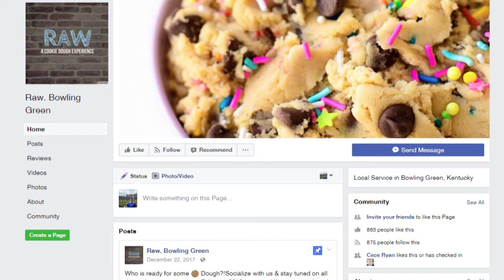Raw. Bowling Green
Aired 2-2-18
shot, edited, and written by Cecilia Herrell